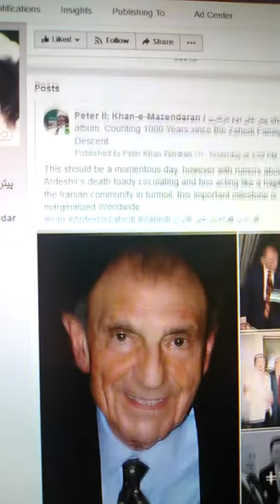On wiki misreporting Ardeshir Zahedi's death on his birthday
Here I show how on wikipedia Ardesir Zahedi was misreported as being dead.